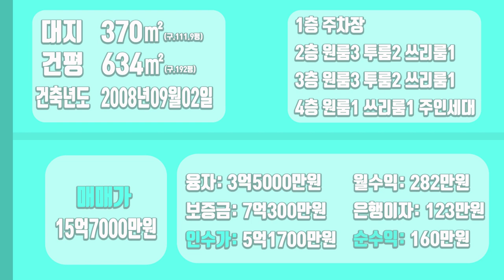[하팀장]대구원룸매매 위치가 좋아서 거주도 투자도 좋습니다! 평수좋고 가격까지 하팀장 추천 건물입니다!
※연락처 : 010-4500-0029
※카카오톡 ID : 45000029 (검색)
※해당영상 매물번호:160522

▶소재지 : 대구광역시 서구 내당동 250-2
▷면적 : 대지 370㎡ / 연면적 634㎡

▶거래형태 : 매매
▷거래예정금액 :15억7천만원
▶중개대상물의 종류: 다가구주택

▷사용승인일 : 2008년09월02일
▶총 층수 : 지하 0층 / 지상 4층
▷주차대수 : 14대

▶방향[주 출입구 기준] :동
▷입주가능일 : 2022년05월17일이후 협의가능
▶방수[근린생활시설 미포함] / 욕실수 : 방 21개 / 욕실 16개

▷관리비[청소비용,승강기 유지비용 등] : 매월 약 200,000원 예상

◆대표:沈民貞
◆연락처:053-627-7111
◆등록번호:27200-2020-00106